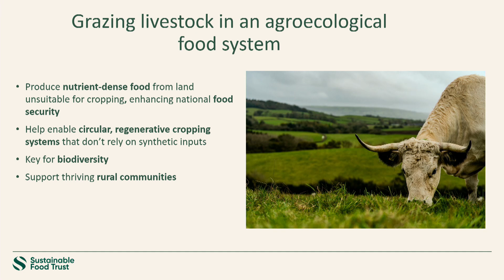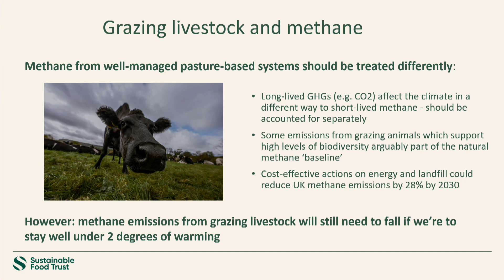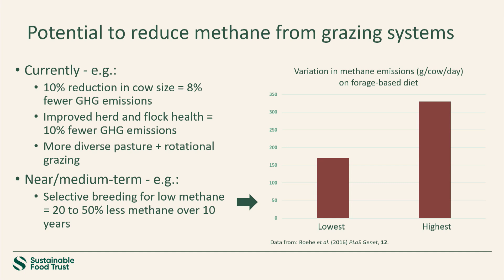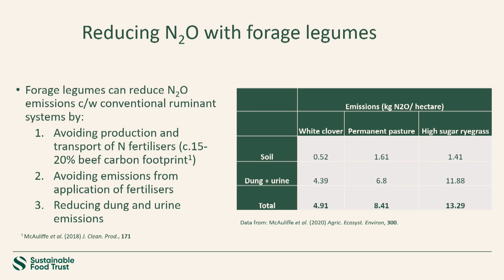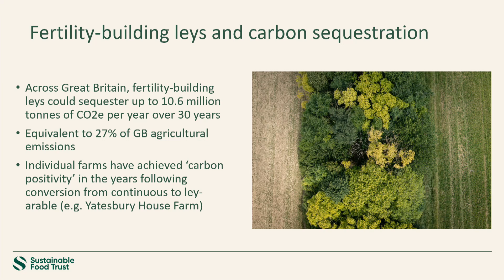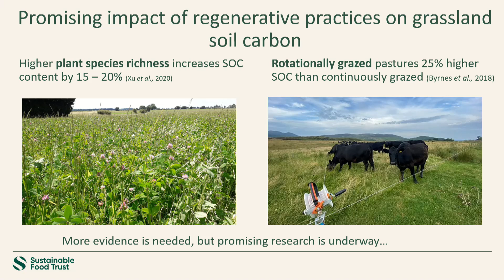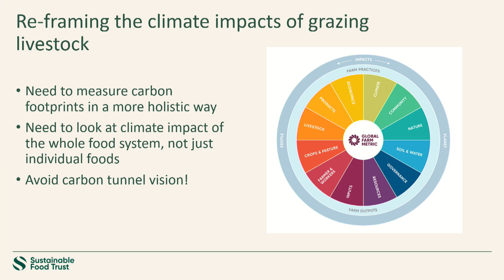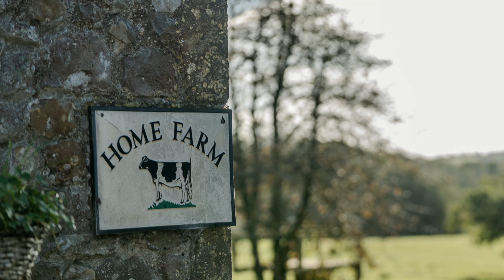What Role for Grazing Livestock in a Warming World?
Urgent action on climate change is needed, and reducing livestock production in the UK is often said to be part of the solution. But should reductions be focused on extensive grazing livestock, as is often argued? This session will bring together recent science with implications for how we understand the climate impacts of meat and dairy from different production systems. By considering this alongside the multiple social and environmental benefits that well-managed grasslands and grazing systems can provide, panellists will explore what role ruminants can play in a climate-friendly UK food system.

Speakers
Robert Barbour
Michael Lee
Karl Williams
Sophie Gregory

Chair
Lesley Mitchell

Languages English